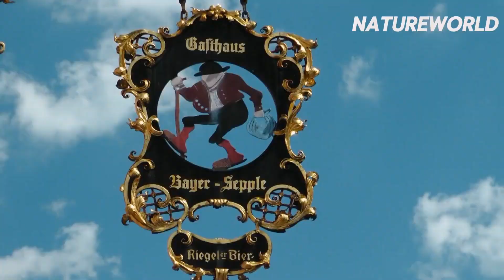পৃথিবীর ৬ অবিশ্বাস্য জায়গা, যা জানলে চমকে যাবেন ।। 6 incredible places in the world ।।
# অবিশ্বাস্য জায়গা #6 incredible places Unbelievable Places natural locations stunningly beautiful places

 জানার বাইরেও এমন অনেক জিনিস এই পৃথিবীর বিভিন্ন
 কোণে ছড়িয়ে আছে যা দেখলে বিস্মিত হয়ে মানুস ।
মানুষের মন অত্যন্ত ভ্রমণ পিপাসু। সুদূরের প্রতি তার টান কমে না কোনোদিনই। আর  সেই সব জায়গা যদি  হয় অ’সাধারণ’।
  তেমনই কয়েকটি জায়গার সন্ধান দিব আজ ... তবে দেখে ভাববেন না যে কোনও শিল্পীর রঙের ছোঁয়ায় ক্যানভাসে ফুটে উঠেছে এই ছবি। বরং প্রকৃতির এই ঐশ্বর্য ক্যামেরাবন্দি করে তা অমর করে দিয়েছেন একদল ভ্রমন পিপাসু  মানুষ।
There are so many things beyond knowing that this world is different
  People are surprised to see what is spread in the corner.
Human mind is very hungry for travel. His attraction to the distant world never subsided. And if all those places are extraordinary.
   I will explore a few such places today... But don't think that this picture is painted on canvas by an artist. Rather, this richness of nature has been immortalized by a group of people who are thirsty for travel.

With Natureworld you will enjoy the amazing scenery of the world's largest rainforest, the Amazon! Enjoy this video with soothing music tunes and jungle sounds captured in 4K ULTRA HD footage.